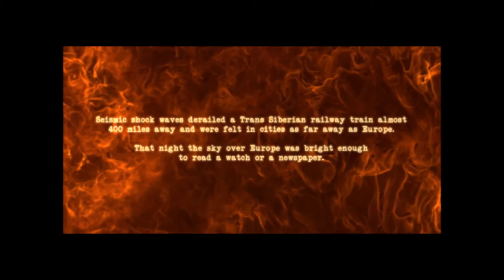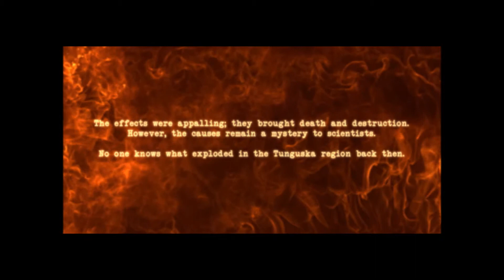Elin's Let's Play Tunguska part 1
Complete title is "Secret Files: Tunguska"

I've gotten some feedback on my intro: Music add - I'm looking into license free music atm. Suggestion to shorten it as well. I'll give it some thought and test some different versions out.